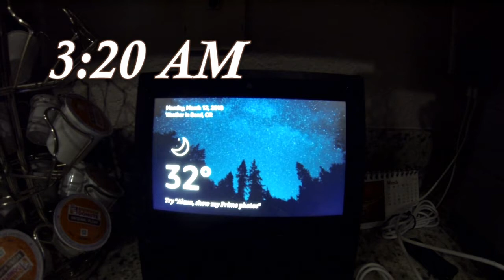Rob's Is Leaving Sherry, Heading North To The RV | RV Travel Buddy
Today Rob leaves Sherry with another girl, and heads north to the RV, stored in Central Oregon. Part 1.
This will be a two day road trip with Cinder, the Chocolate Lab Dog.
Join them on the long two day journey, alone, without Sherry.